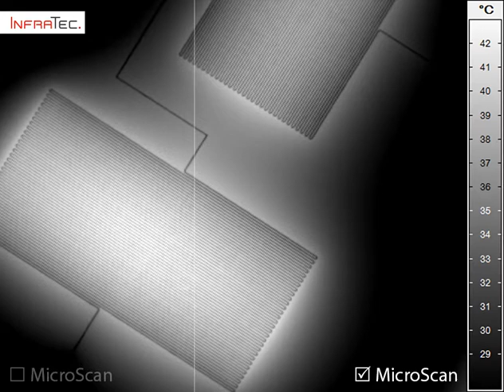Get High Quality Thermal Images with MicroScan Technology by InfraTec!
With the help of the MicroScan function the number of pixels being used can be quadrupled compared to the native number of pixels of the FPA detector being used. This allows thermograms of significantly higher image quality with geometrical resolutions up to (2.560 x 2.048) IR pixels. Such recordings show measurement objects with a superb image quality.